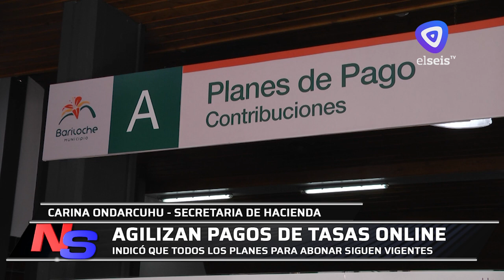La Municipalidad agiliza el pago de tasas online y suma servicios a la página